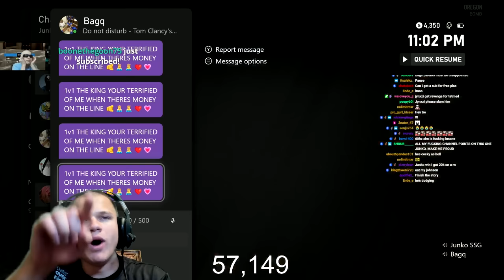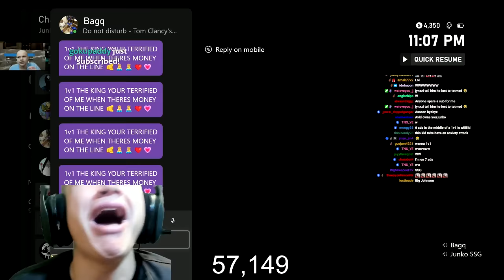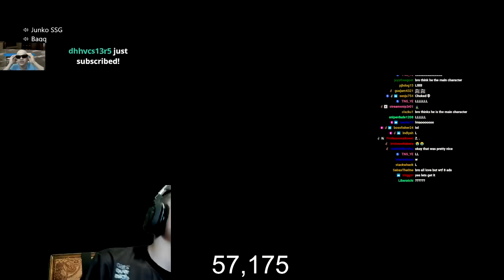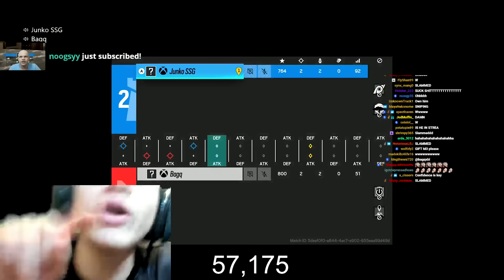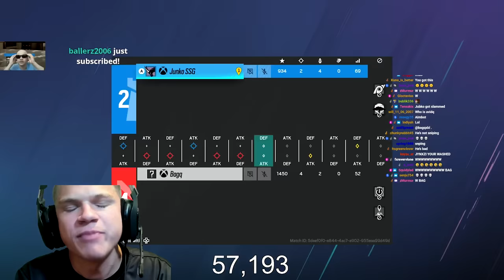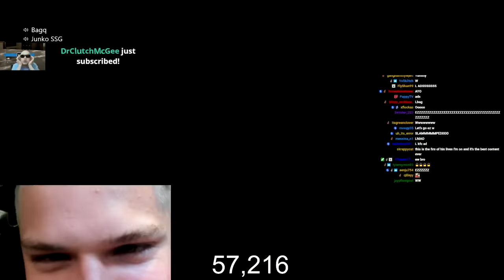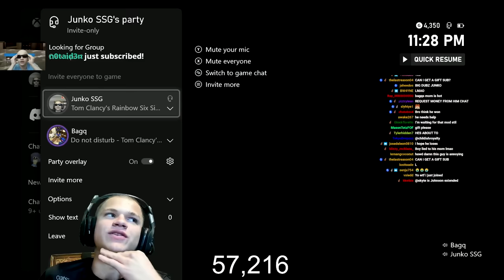Jynxzi vs MNK Trash Talker